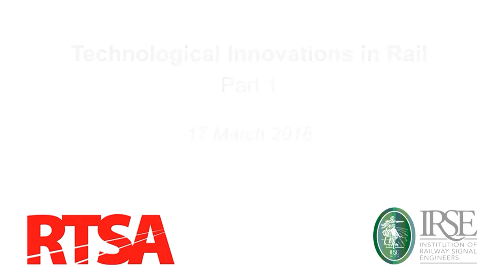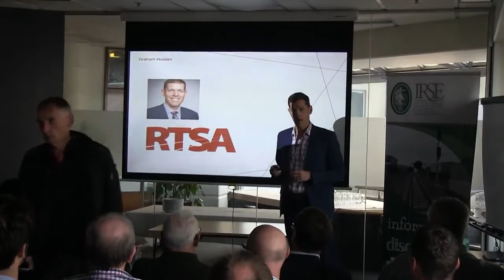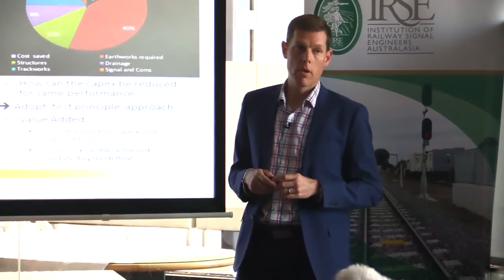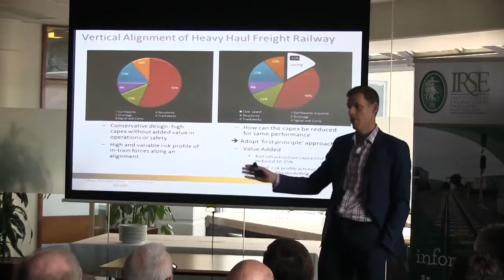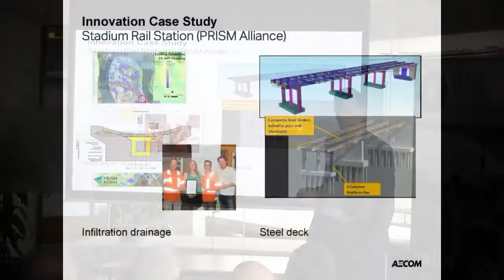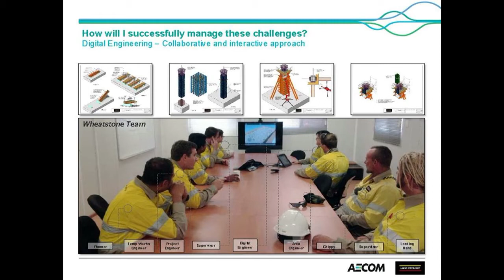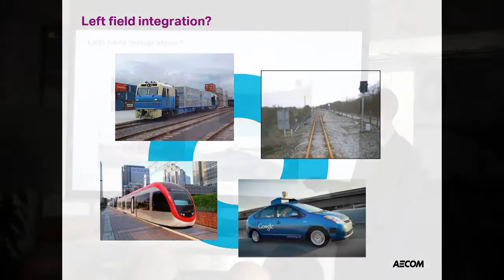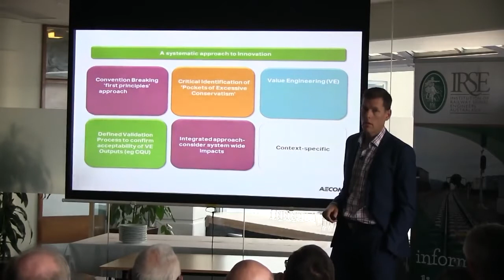RTSA NZ Chapter - Technological Innovations In Rail - Presentation One - 17 March 2016